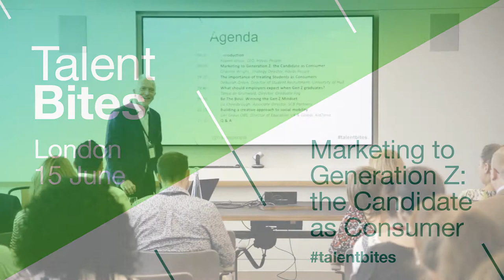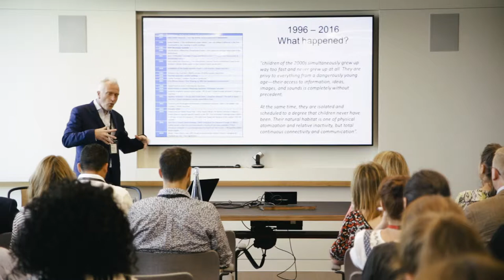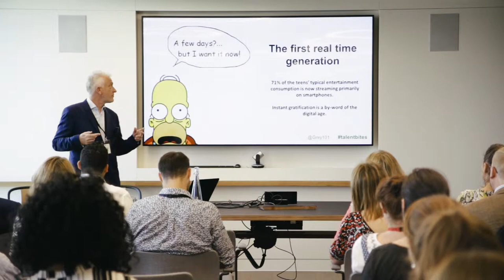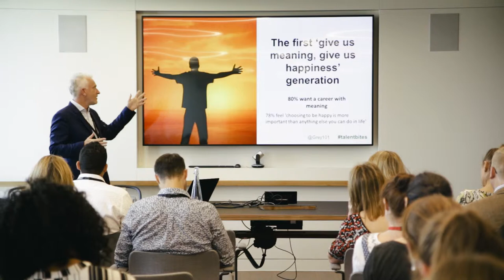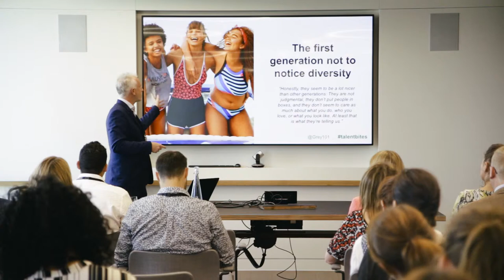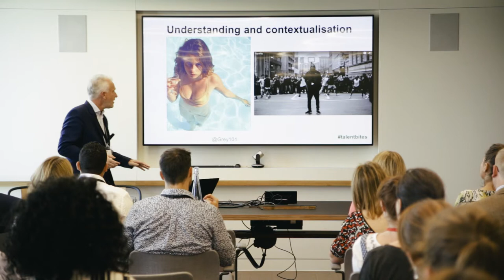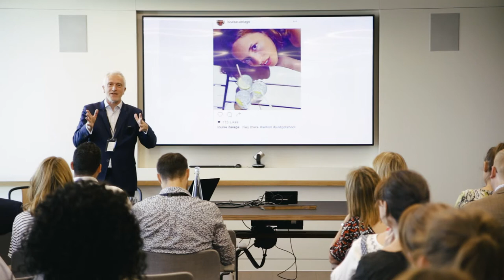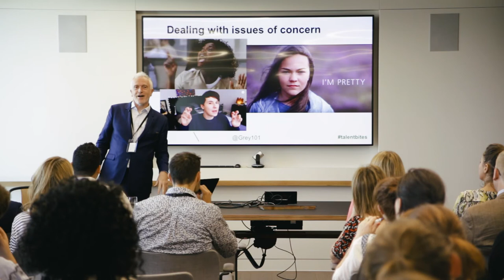Graeme Wright - Marketing to Generation Z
How do you market effectively to Generation Z? How do you engage with a worried generation? Graeme Wright, Strategy Director at Havas People, explored these questions and more at Talent Bites - Marketing to Generation Z: the Candidate as Consumer on 15th June.